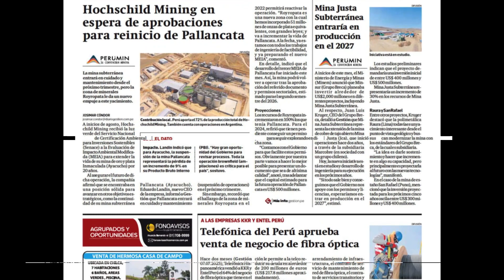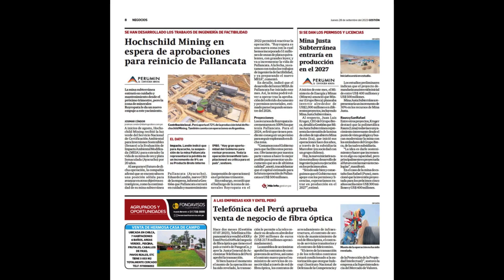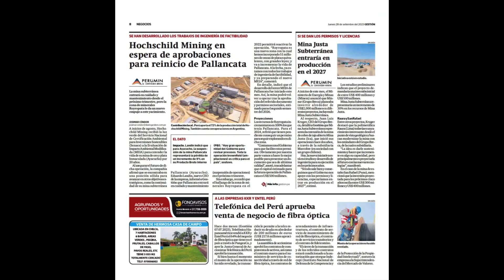[AUDIO] Gestión (29 de septiembre de 2023) - Hochschild Mining en espera de aprobaciones para...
🟥 Gestión (29 de septiembre de 2023) - Hochschild Mining en espera de aprobaciones para reinicio de Pallancata